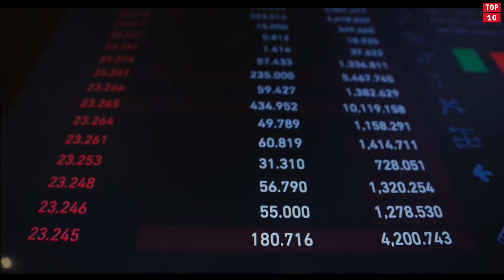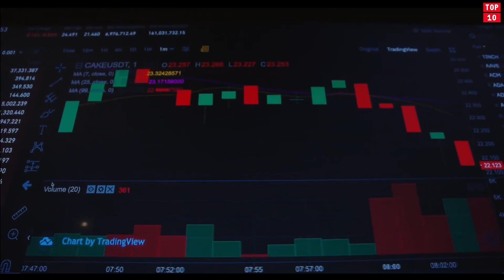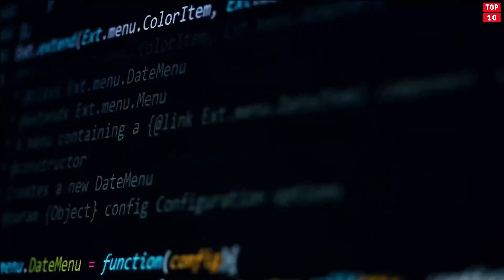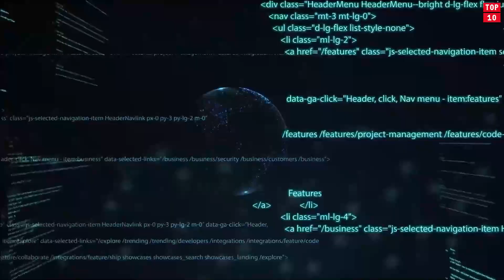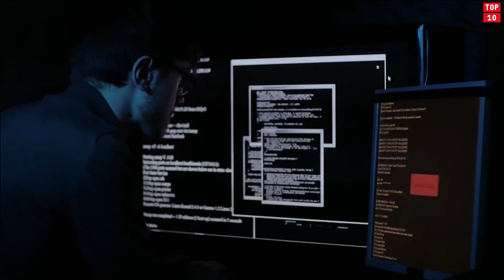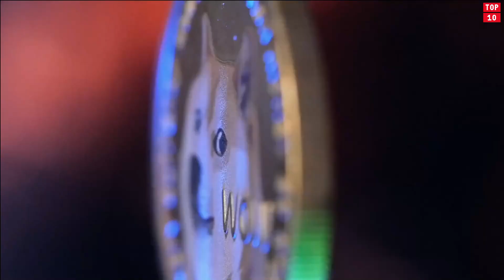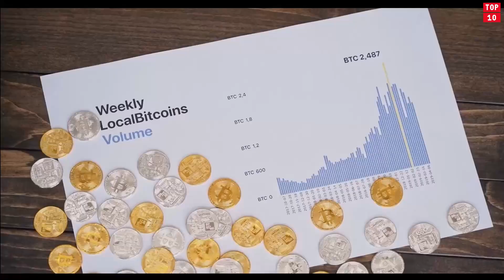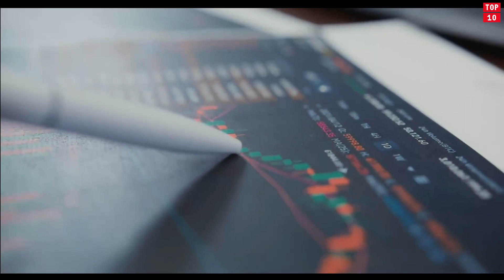How Blockchain Technology will revolutionize the World | Cryptocurrency Explained | Bitcoin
How Blockchain Technology will revolutionize the World. In this video we go over How Blockchain Technology will revolutionize the World.